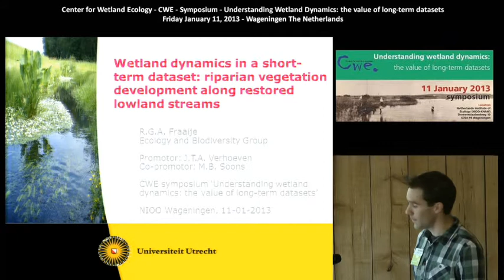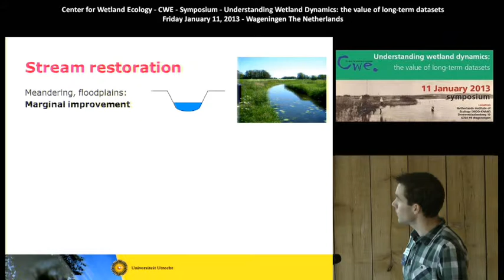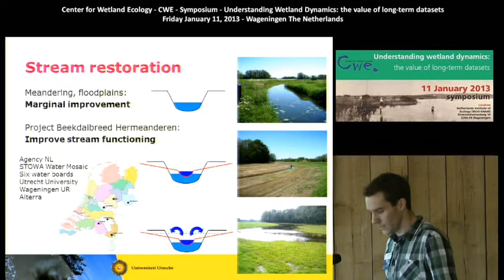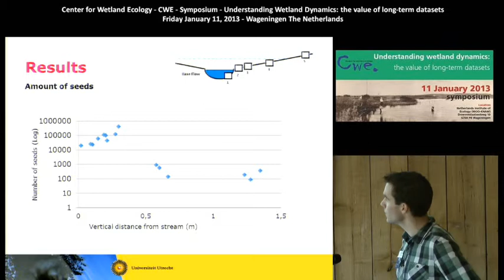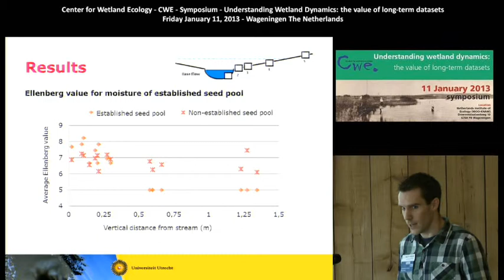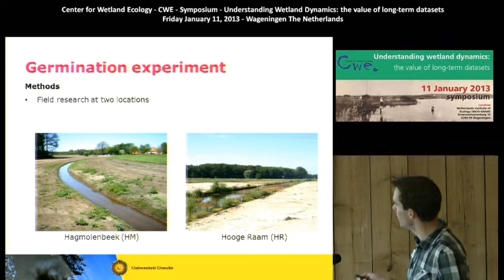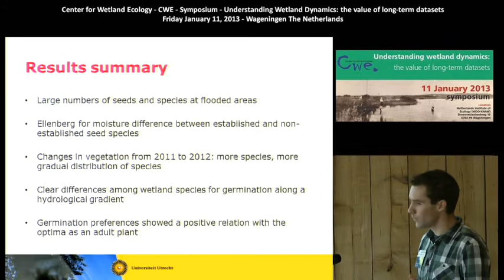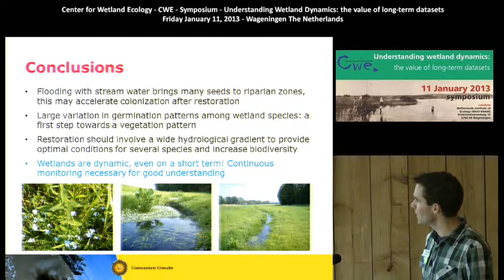130111 P07 CWE Rob Fraaije (UU)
Wetland dynamics in a short-term dataset: riparian plant species distribution along restored lowland streams.